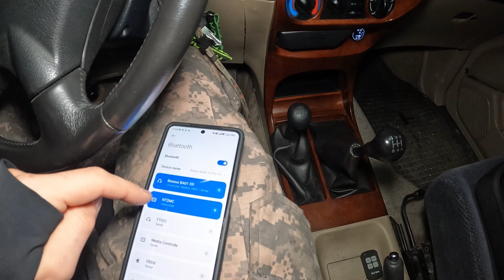Sterowanie muzyką z kierowniczy przez Bluetooth. ESP32 + DAC = Android Auto dla gruza?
Taki ostatni projekt zrobiony w międzyczasie. Miałem fabryczny, niedziałający pilot na kierownicy ... więc trzeba było to naprawić :)

Samochód Nissan Terrano 2.